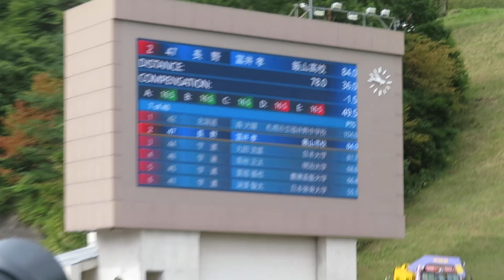富井孝 選手 2024コンバインド記録会 前半ジャンプ 70メーター 2024/09/29(日) 白馬ジャンプ競技場